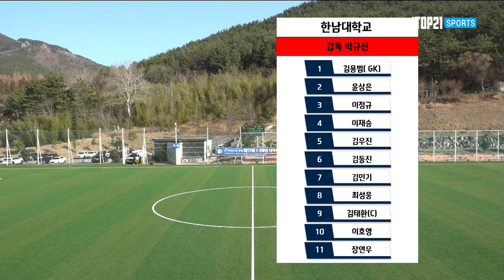하이라이트ㅣ 경기대 vs 한남대 ㅣ 한산대첩기 16강 8경기ㅣ 산양스포츠파크5구장 ㅣ 약속의 땅 통영 제19회 1,2학년 대학축구대회 2023 1